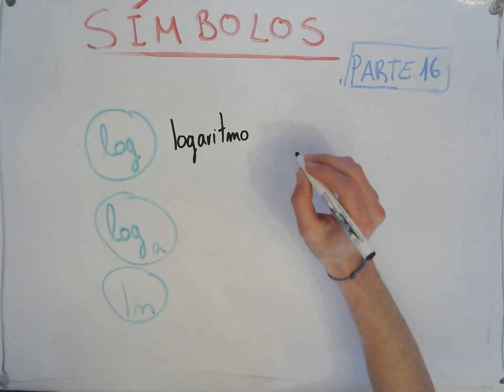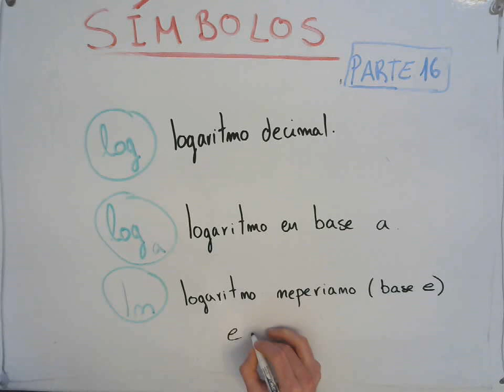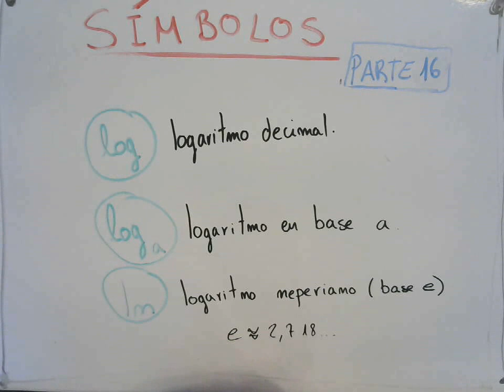Símbolos Matemáticos Parte 16 || Logaritmos